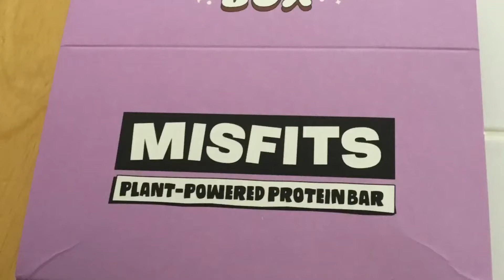Misfits Protein Bar Dark Chocolate Brownie flavor tasting.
Do you find some flavors surprise you? Let’s see if Dark Chocolate Brownie is a hit or a dud.